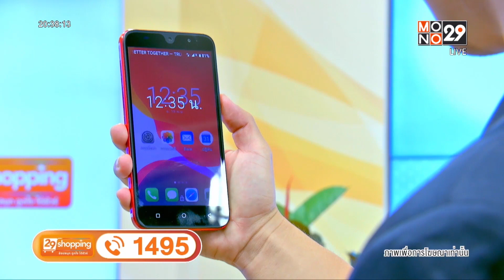29Shopping โทรศัพท์เคลื่อนที่ Beyond l Nightly News l 24 เม.ย. 66